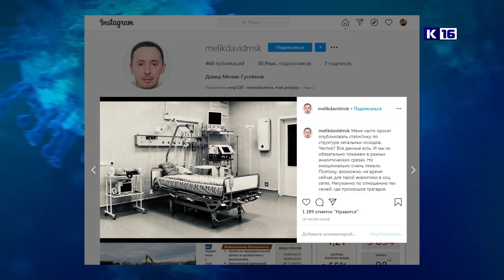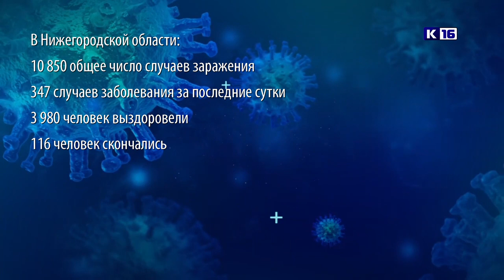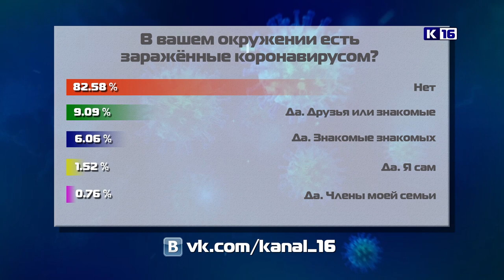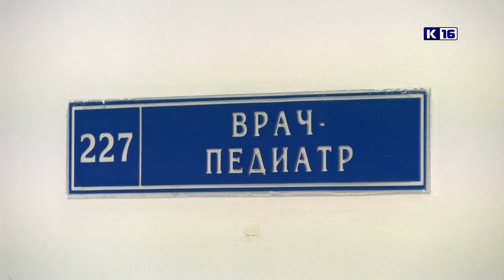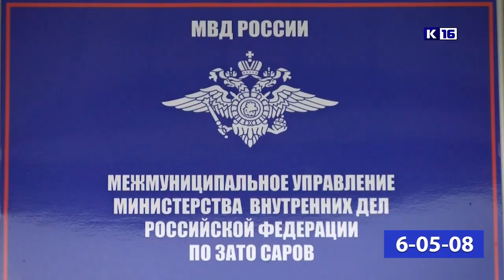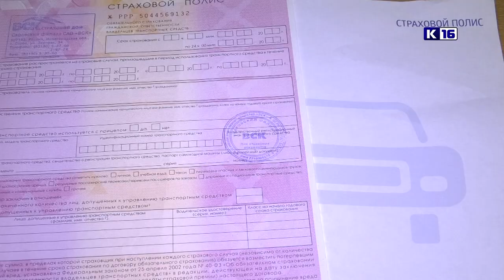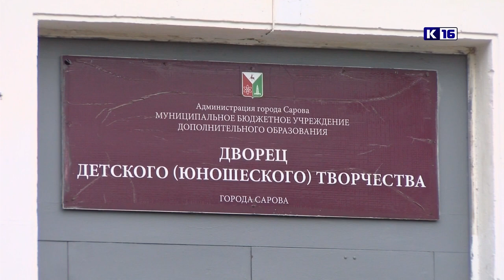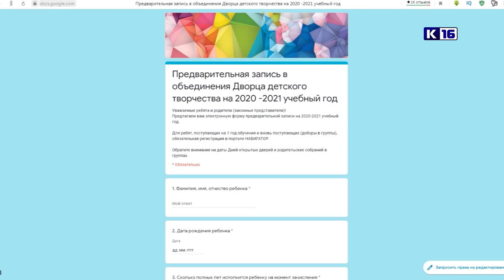Новости Сарова 03.06.2020